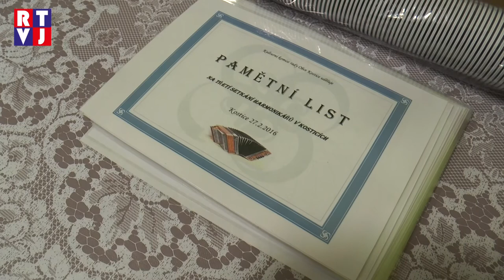Harmonika je k tomu, aby rozezpívala lidi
Chromatiky, knoflíkové harmoniky a heligonky – všechny tyto typy harmonik si mohli poslechnout návštěvníci setkání harmonikářů v Kosticích, které se těší velké oblibě. Tento nástroj si našel cestu napříč hudebními žánry, můžeme jej slyšet jak v lidové tvorbě, tak v té populární a rockové. V České republice jej zpopularizovaly kapely jako například Divokej Bill nebo písničkářka Radůza. Stejně jako na předchozích ročnících, ani letos na setkání harmonikářů nechyběla všudypřítomná dobrá nálada.